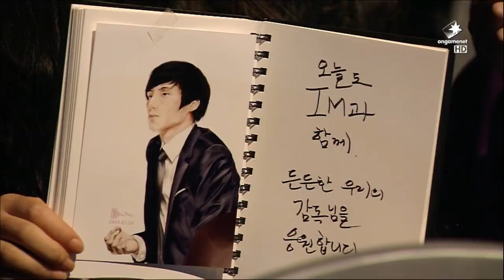JAG vs IM, Game 1 | LCK Spring 2015 W10D1 | Jin Air Green Wings vs IM